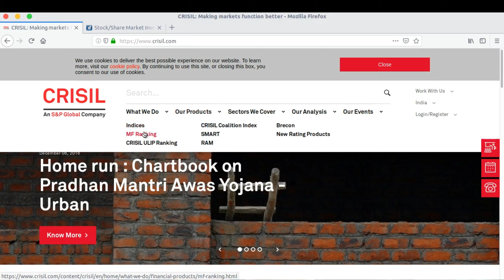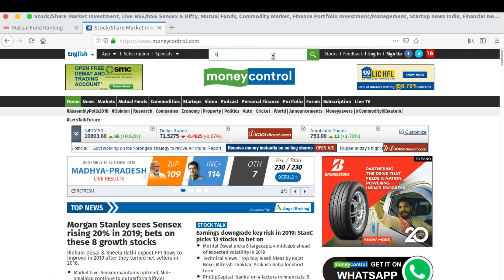How to Select Stocks for Investments | Beginner Guide | Rashmith Shetty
In this video i have discussed about selecting the stocks for investments. I also discussed the points that to be considered when making investments. This method will helps to beginners who wants to make investments in stock market.
ನೀವು  ಡಿಮ್ಯಾಟ್ ಮತ್ತು ಟ್ರೇಡಿಂಗ್ ಅಕೌಂಟ್ ಅನ್ನು ಓಪನ್ ಮಾಡಲು whatsapp ನಲ್ಲಿ  ಸಂಪರ್ಕಿಸಬಹುದು whatsapp-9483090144